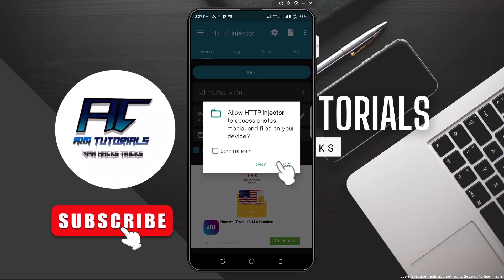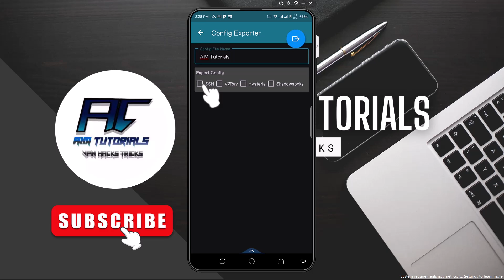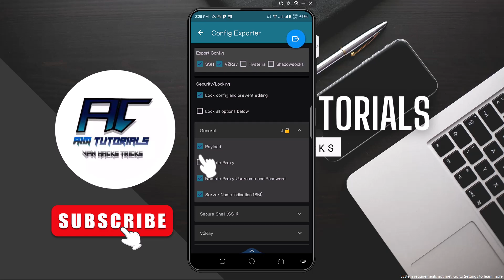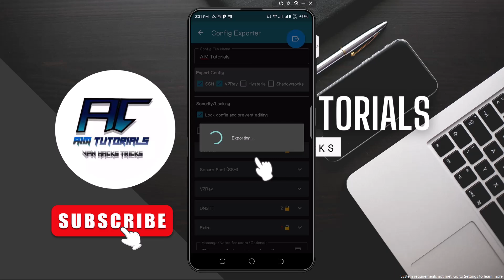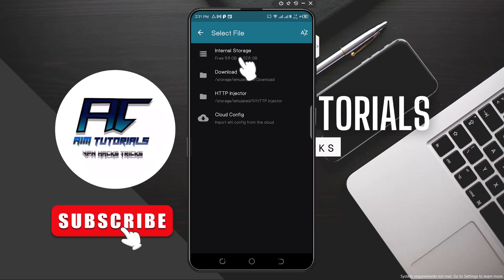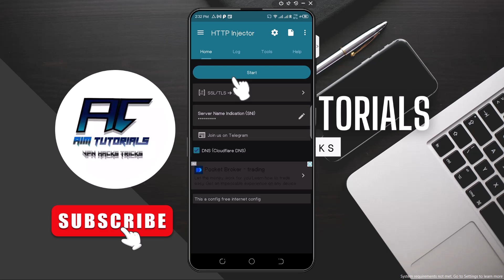How to Import and Export EHI Config Files in HTTP Injector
Want to import or export HTTP Injector config files? Learn the exact steps to import and export config files in this comprehensive tutorial! Whether you’re a beginner or an advanced user, this video covers everything you need to know about managing HTTP Injector configuration files for free internet.

🔥 What You’ll Learn in This Video:
How to Import Config Files into HTTP Injector.
How to Export Config Files for sharing or backup.
The difference between ehi config files and other formats.

🛠️ What You’ll Need:
HTTP Injector App (Available for free on Google Play Store).
A working ehi config file.
A stable internet connection for initial setup.
Don’t worry! This video provides step-by-step instructions to help you every step of the way.

🎯 Key Topics Covered:
How to import .ehi config files into HTTP Injector.
How to export your config files for sharing or future use.
Understanding ehi file settings and how they work.
Best methods to test and optimize imported configs.
How to create and export custom HTTP Injector configs.
Troubleshooting import/export issues.

💡 Why Manage Config Files?
HTTP Injector relies on properly configured ehi files to unlock free internet access. By learning how to import and export configs, you can:
Easily share working setups with friends.
Backup your files for future use.
Switch between multiple configurations seamlessly.

👉 With the right config management skills, you’ll get the most out of HTTP Injector every time!

💡 Always use updated SSH accounts and payloads for the best performance.
💡 Test multiple config files to find the one that works best for your network.

If you found this tutorial helpful:
✅ Like this video to help others discover it.

Telegram Group: Get free ehi files and live support.
Instagram: Follow us for quick tips and updates.
Facebook Page: Share your success stories and connect with our community.